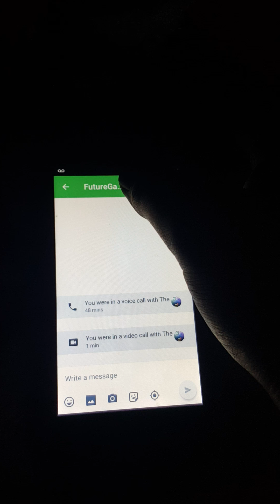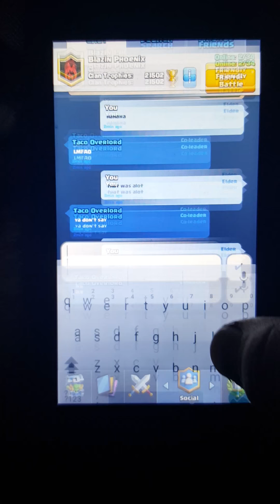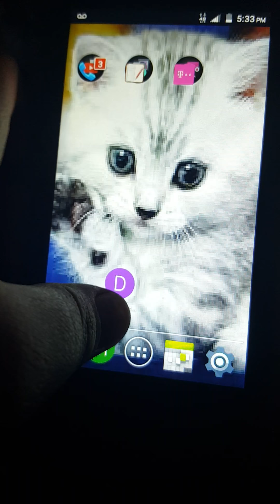Clash royale gameplay over 10000 skeletons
Sorry I haven't uploaded and check out XxnobsxX channel and crasyboy568 and yah